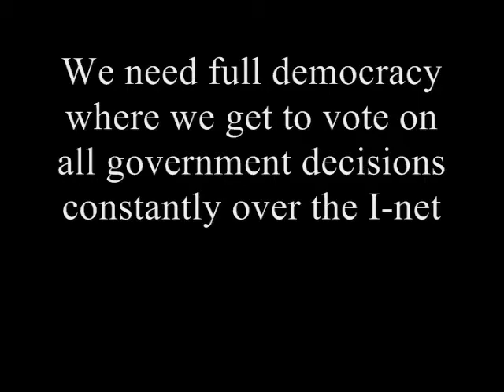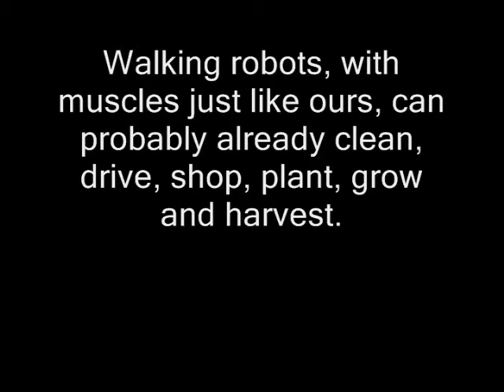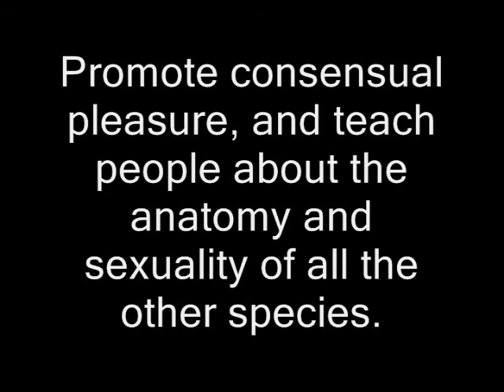My Privacy - Ted Huntington